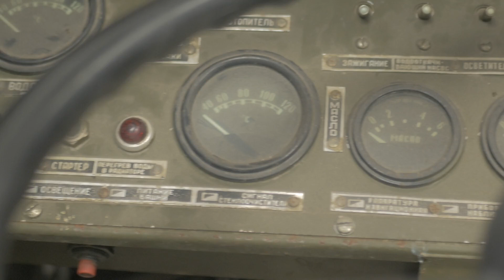The Desk of an old military vehicle